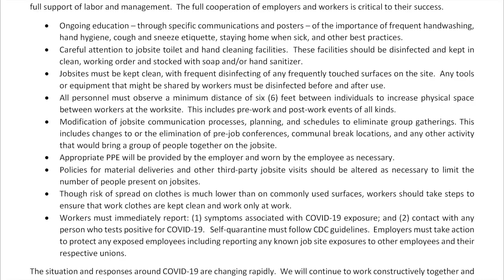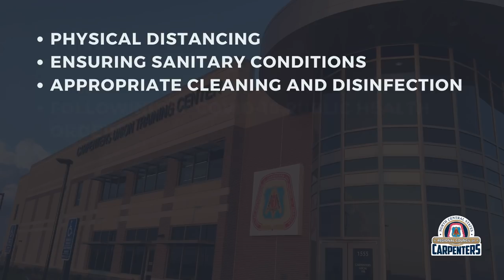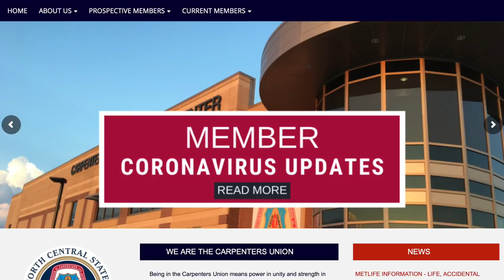An Update from EST John Raines - April 2, 2020